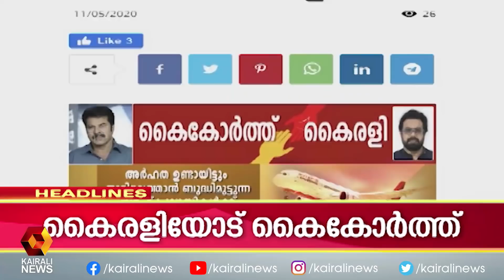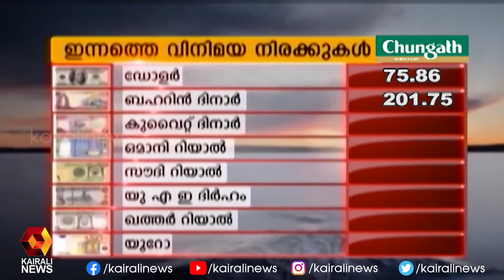നിരാലംബരായ പ്രവാസികൾക്ക് നല്കാൻ 1000 ടിക്കറ്റുകൾ തയ്യാർ | Kairali News